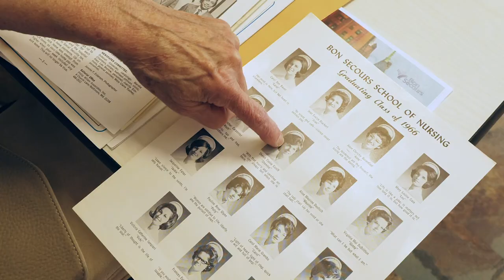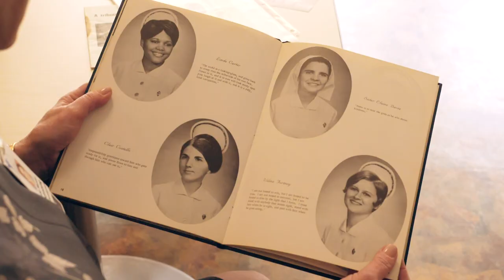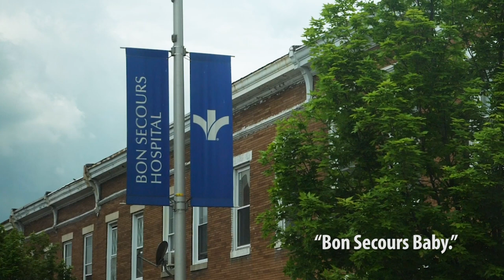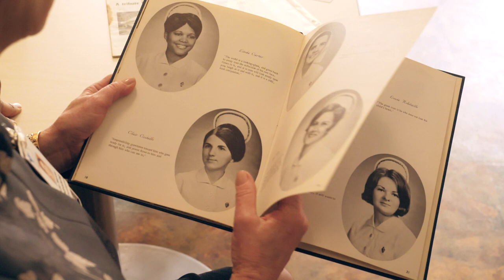The Sisters of Bon Secours